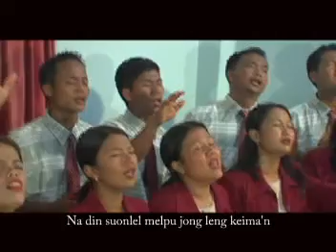ECA CENTRAL CHOIR VOL - IV || THUPHA CHOIJIN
ECA Central Choir vil - iv || Thupha choijin
Album : Chihna nei peuvin
Words : P. Lulun